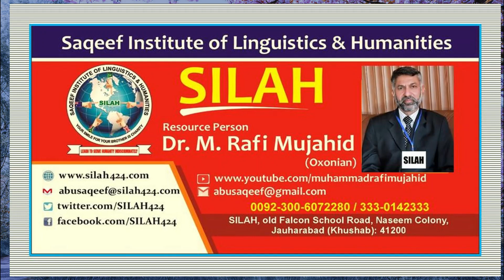Thanks to all of my Well wishers | Prayer for my health | Dr. M Rafi Mujahid | SILAH | 22-03-2021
Dearest friends, brothers and sisters, spiritual sons and daughters! I am feeling a lot better, Al-Hamdu Lillah, and I hope to be completely recovered very soon. In shaa Allah!
Thank you for remembering to pray to Allah Almighty for my health. Jazaakumullah Khairaa!
1). Your smile for your brother is Charity (Prophet Muhammad صلی ا للہ علیہ و سلم)
2). Let's learn English to understand/better/contribute (to) the world with a broader vision. (Muhammad Rafi Mujahid)
3). "Let us always meet each other with smile, for the smile is the beginning of love." (Mother Teresa)]
4). I am to learn to serve humanity without any kind of discrimination! (Dr. Muhammad Rafi Mujahid)